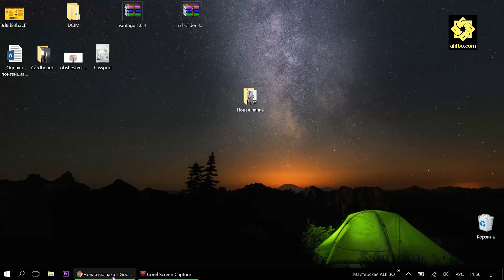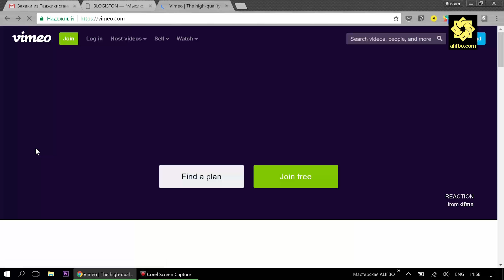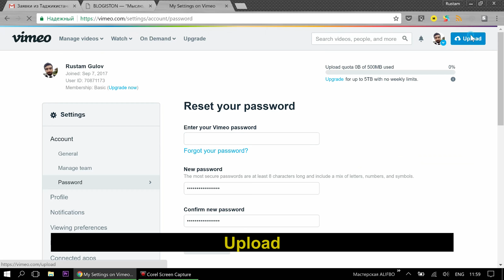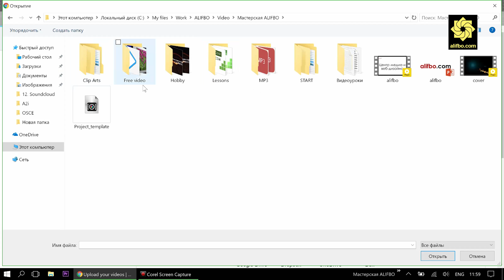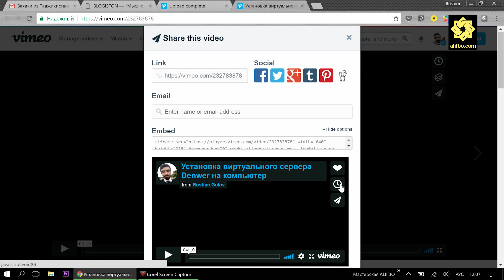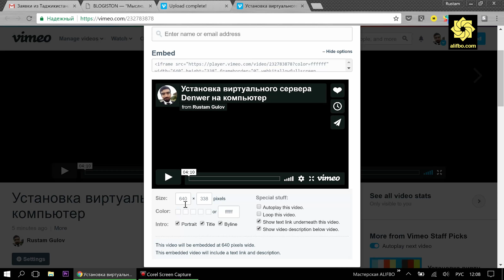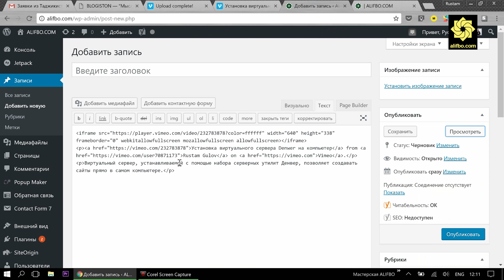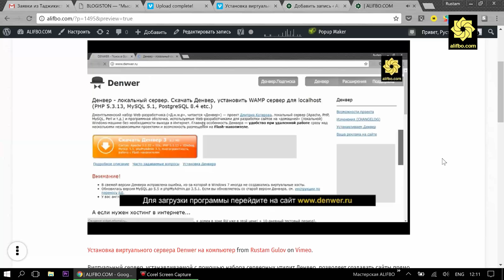Vimeo - захираи алтернативӣ ба YouTube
Дар навори гузашта Шумо метавонистед бубинед, ки чӣ гуна шабакаи иҷтимоии Facebook метавонад ҳамчун видеохостинг баромад кунад. Имрӯз бо дигар видеохостинги машҳур шинос хоҳед гашт, ки Vimeo.com ном дорад.
Дар муқоиса бо YouTube он баъзе фарқиятҳо ва маҳдудиятҳо дорад, аммо, новобаст аз ин, ҳамчун яке аз видеохостингҳои машҳури дунё ном баровардааст. Пеш аз ҳама дар байни синамогарон, ки дар он эҷодиёти худро ҷойгир мекунанд.

Навори омӯзишии мазкур бо дастгирии
молиявии Институти "Ҷомеаи кушод" -
Бунёди мадад дар Тоҷикистон омода шудааст.